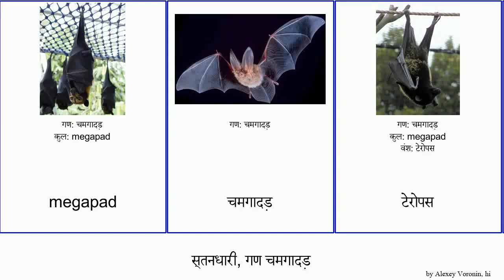स्तनधारी, गण चमगादड़ mammal मुक्त-पूँछ उड़न TrackTribe लोमड़ Chiroptera megapad भारतीय रौटन You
स्तनधारी गण चमगादड़.
mammal of Order Chiroptera, language: hi.

megapad
चमगादड़
टेरोपस
भारतीय उड़न लोमड़
मुक्त-पूँछ चमगादड़
रौटन मुक्त-पूँछ चमगादड़